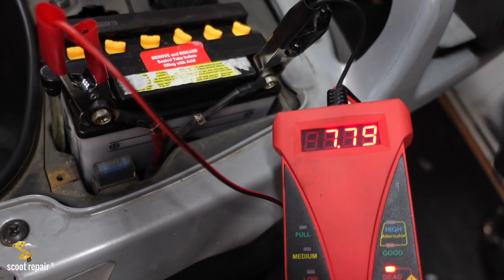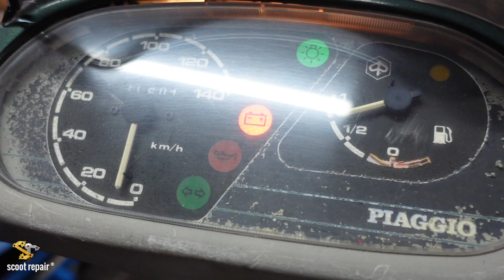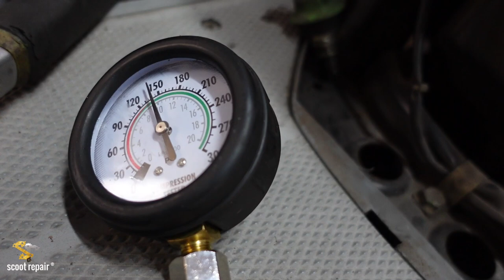Roller startet nicht - Piaggio SKR Fehlersuche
Dieses Video zeigt Beispielhaft eine Fehlersuche bei einem Roller der nicht startet. Hier am Beispiel einer Piaggio SKR 125ccm.